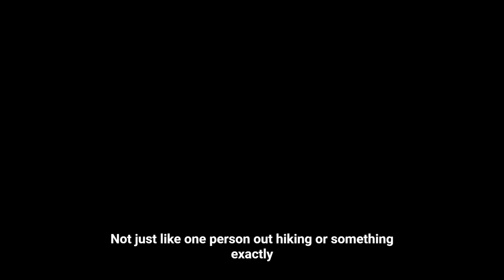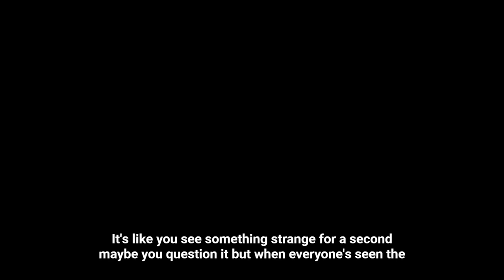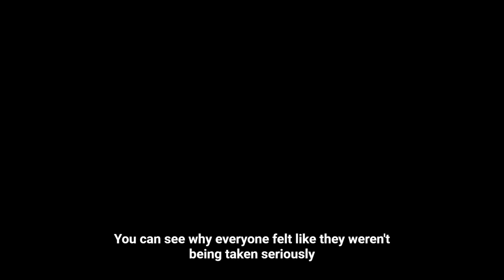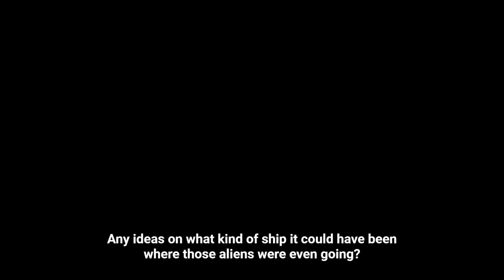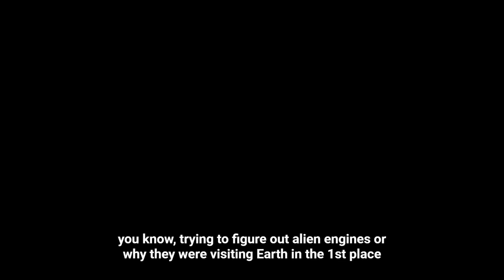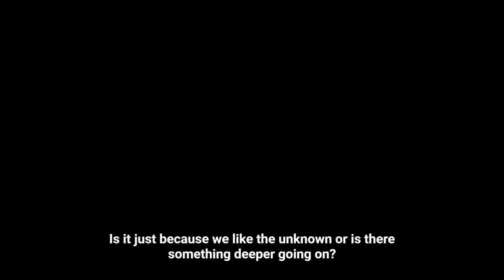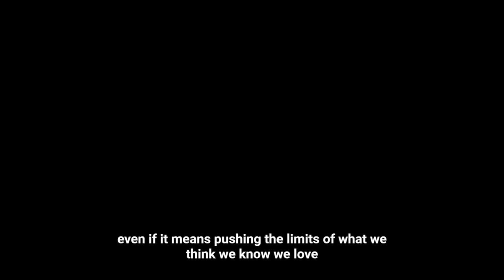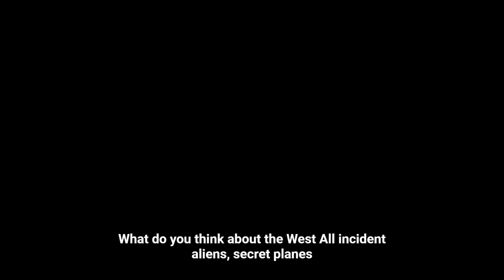UAP UFO Search The Westall UFO Incident 1966 Pod Cast